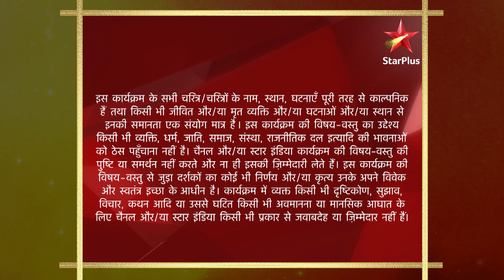Yeh Rishta Kya Kehlata Hai | Kya Varsha mana paayegi apni maa ko?